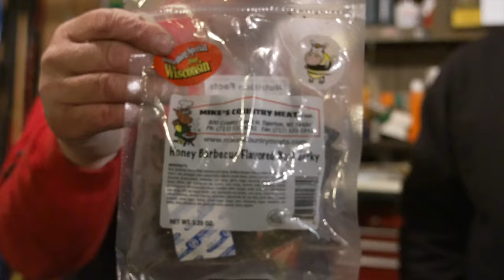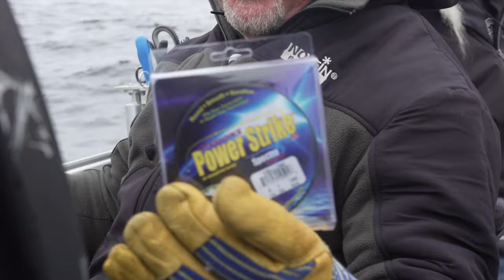Late Spring Walleye Fishing (How to Troll Crankbaits in Fast Current)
The best tackle box you can bring fishing is different techniques to maximize your chances of getting those bites! On this weeks episode we'll show you how to troll for walleye pulling 3ways! We're with our good buddy, Brian Clairmont of BAC Guide Service, and Phil The Blind Guy is back from Nevada to join, so you know it's going to be a good time! Don't miss this one!

You can also check us out on Facebook and Instagram for weekly posts and live videos on everything outdoors!

Our team of professional anglers and hunting guides will help you learn fishing tips, hunting techniques, when & where to fish/hunt, best lures & live bait rigging, and everything in between. Larry Smith has been a full time fishing guide for 30+ years, and now is using his experience to educate and involve the community, because here at Larry Smith Outdoors, we believe in the outdoors!

Watch for us on Fox Sports North and CW18.